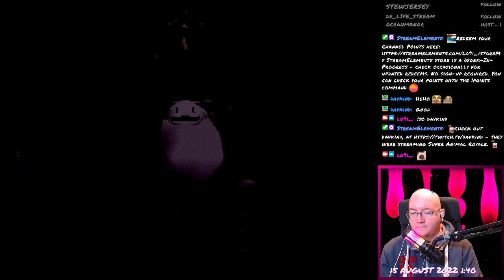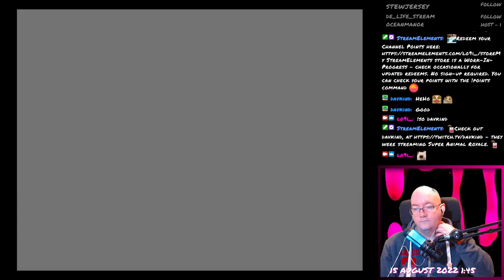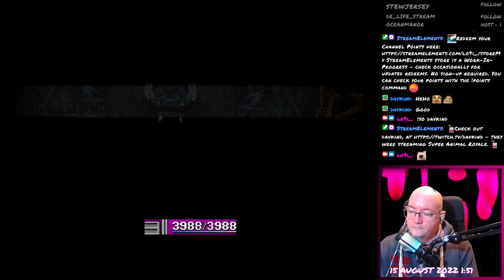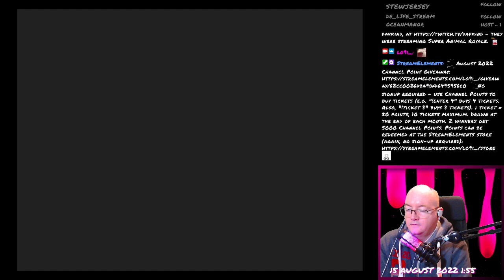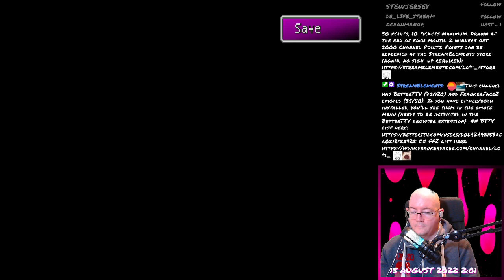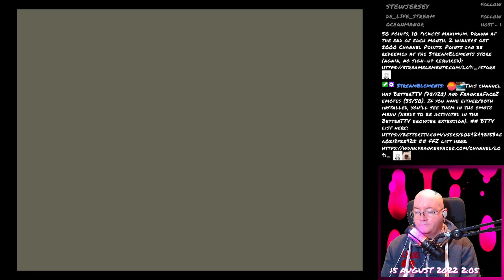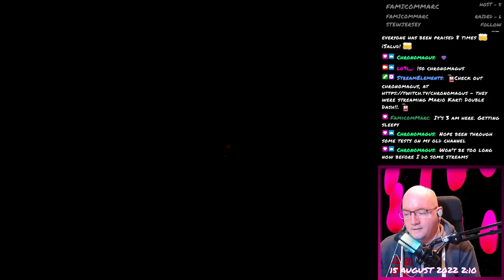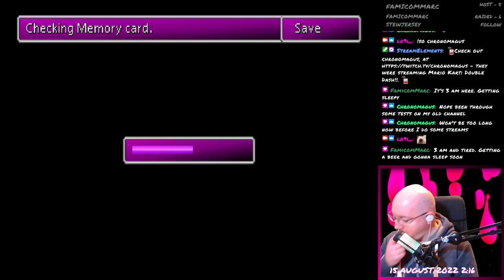Final Fantasy VII - 182